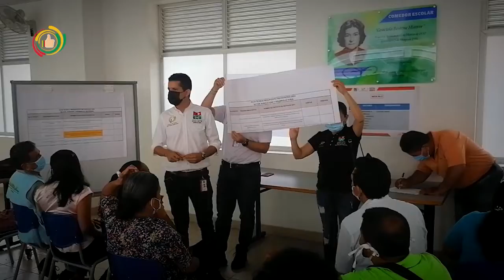POLICIA EN ARAUCA RESCATÓ DOS MENORES DE EDAD QUE ERAN ATADOS A UN ÁRBOL EN SU VIVIENDA